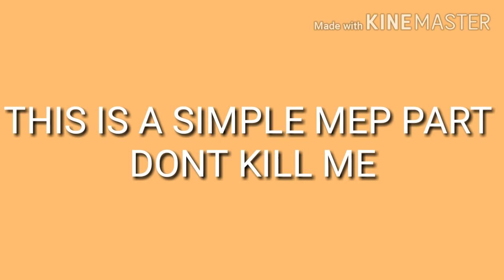Cars 2 In Dark Horse Amv